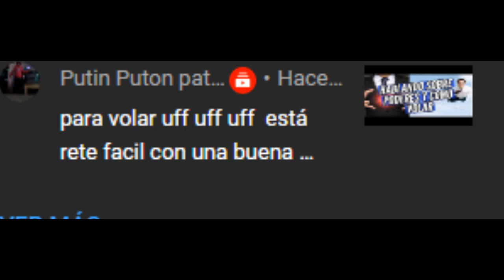COMO LANZAR RAYOS DE ENERGIA CON LAS MANOS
COMO LANZAR RAYOS DE ENERGIA CON LAS MANOS MUCHA GENTE CREE QUE ESTO ES CIENCIA FICCION PERO SI ES REAL YAQUE EN NUESTRAS MANOS HAY CORRIENTES DE ENEGIA LAS CUALES CON LOS CONOCIMIENTOS NECESARIOS SE PUEDEN USAR PARA DISPARAR RAYOS DE PODER
Únete a este canal para acceder a sus beneficios: